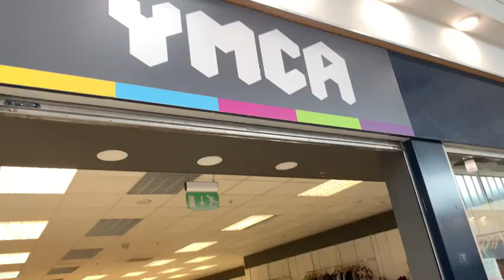Swan Gate Sopping Centre welling borough Town